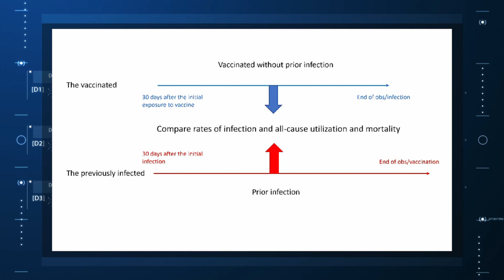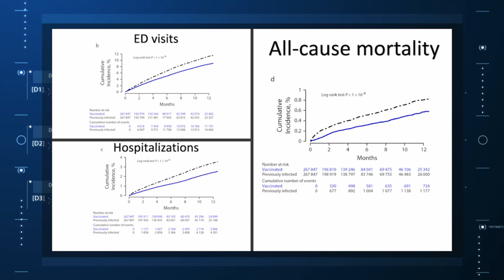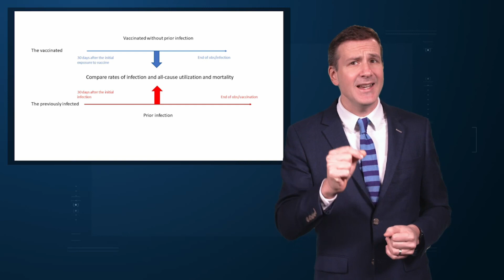Is Vaccination Against COVID more Protective than Infection with COVID?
An interesting paper started making the rounds last week. One with a conclusion that was compelling in its simplicity and appeal to some pre-existing beliefs – vaccination against COVID provides more protection than being infected by COVID.
And at first, you hear that and you’re like – of course – vaccination is better than infection. Infection makes you really sick – and can kill you – and vaccination doesn’t.
But that’s not what the study was saying – it was saying that vaccination was better than infection even among those who recovered from their COVID infection.  And that, if true, would be really important, but also really surprising.